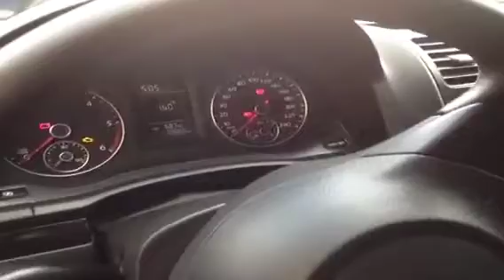2010 Volkswagen Jetta Sedan 4dr Manual TDI Cup 4 Door Car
This is a 2010 Volkswagen Jetta Sedan 4dr Manual TDI Cup 4 Door Car Front Wheel Drive with 6-Speed M/T transmission Black[Black] color and Black Plaid interior color.  This video is recorded and uploaded by cDemo Mobile Inspector.                                                         Detailed vehicle info with more photo(s) is available